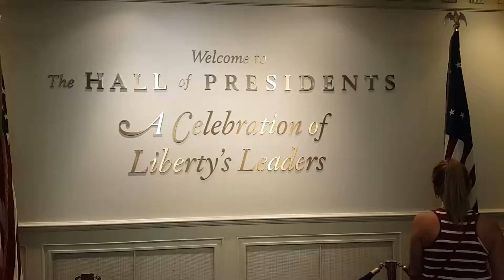crucero oralando disney mayami bahamas